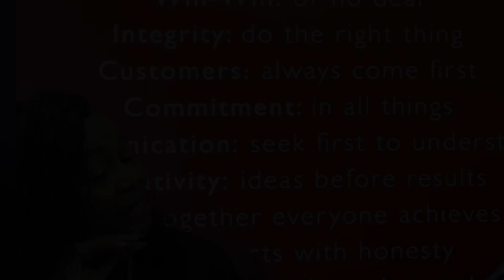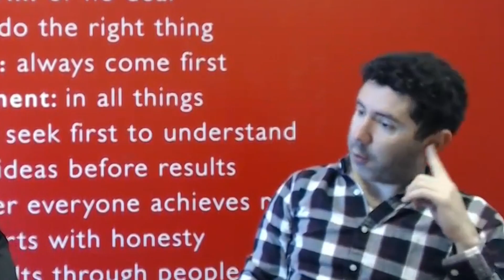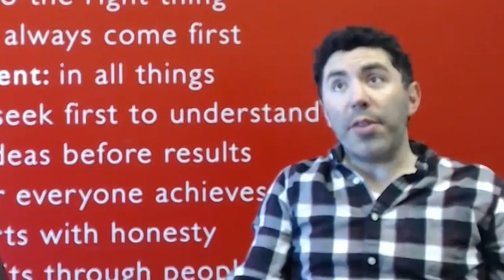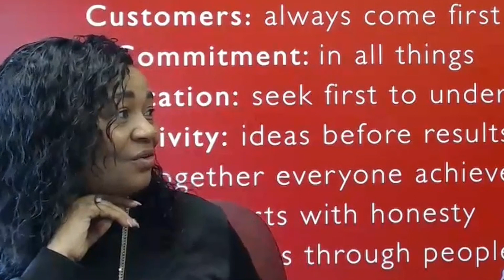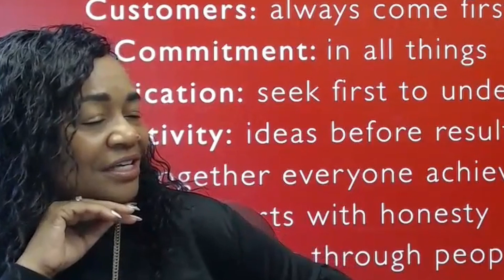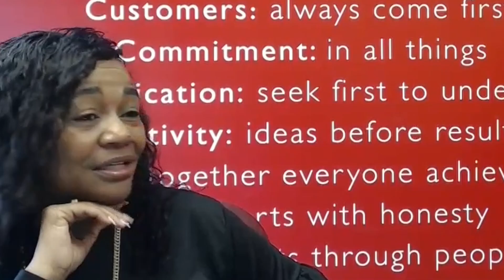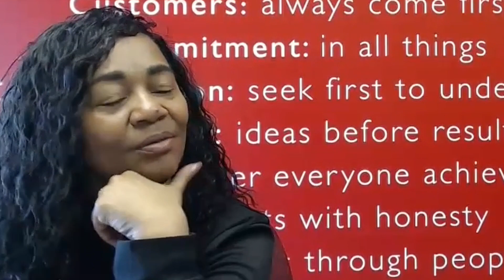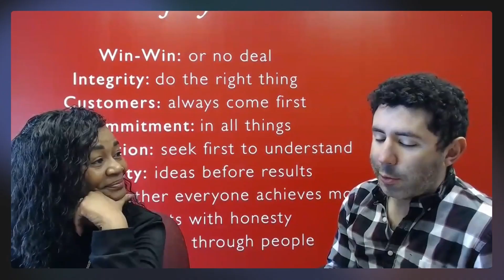Unlocking the Golden Opportunities: Tips for Senior Citizen Real Estate Clients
Unlock the golden opportunities that await senior citizen clients in the real estate market. In this episode of Let's Talk Real Estate USA, we dive into the world of real estate and share valuable insights and tips specifically tailored for senior citizen clients. Join Craig Sanphy, owner/operator of Metro Realty Group and realtor at Keller Williams Suburban Realty, as he interviews Vernee Stoddart, Seniors Real Estate Specialist at Keller Williams Suburban Realty. Together they will discuss understanding the unique needs and preferences of senior citizen clients to exploring financing options and finding the perfect property. Don't miss out on valuable insights and practical tips that can transform your real estate experience.

Follow the channel on Instagram, FB, and Tiktok